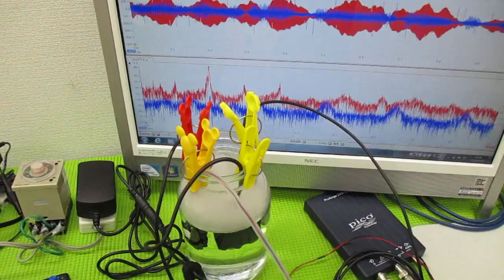超音波の発振制御技術 ultrasonic-labo